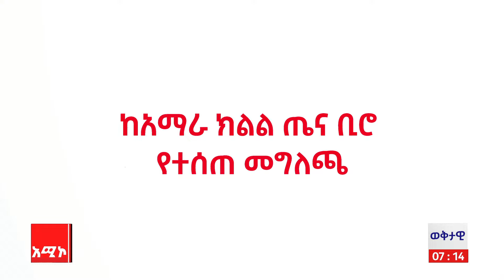ከአማራ ክልል ጤና ቢሮ የተሰጠ መግለጫ